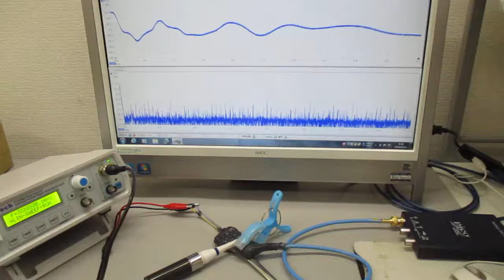超音波発振制御プローブの製造技術（オリジナル超音波検査） ultrasonic-labo